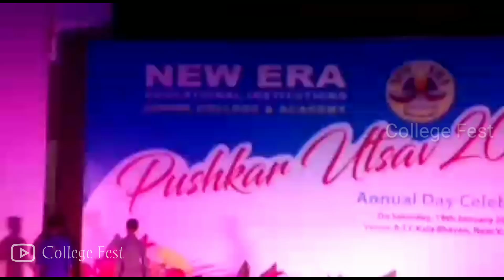college festival dance performance|New Era Junior college pushkar utsav 2019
New Era Junior college Hyderabad
college Fest
pushkar utsav 2019
dance,fest,college dance,college fest,college festival,college fest college dance